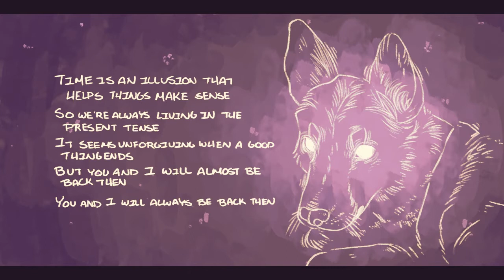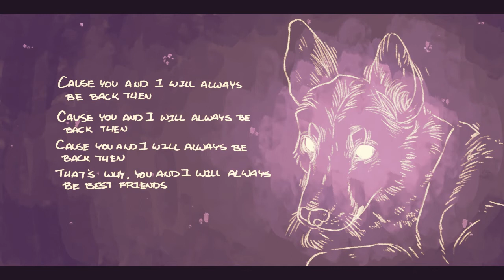Time Adventure - For Marisa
Oh fluffy dog, I hope you're enjoying the sun somewhere else

The art and cover is all by me though, I hope you enjoy.